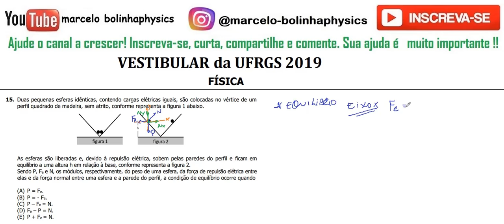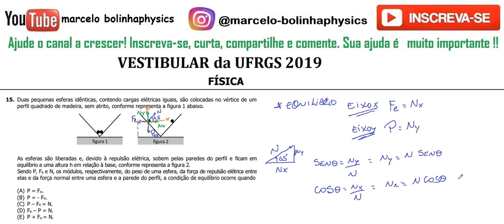Resolução da prova de FÍSICA – UFRGS – 2019 – Questão:15.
15. Duas pequenas esferas idênticas, contendo cargas elétricas iguais, são colocadas no vértice de um perfil quadrado de madeira, sem atrito, conforme representa a figura 1 abaixo.
As esferas são liberadas e, devido à repulsão elétrica, sobem pelas paredes do perfil e ficam em equilíbrio a uma altura h em relação à base, conforme representa a figura 2.
Sendo P, Fe e N, os módulos, respectivamente, do peso de uma esfera, da força de repulsão elétrica entreelas e da força normal entre uma esfera e a parede do perfil, a condição de equilíbrio ocorre quando
(A) P = Fe.
(B) P = - Fe.
(D) Fe – P = N.
(E) P + Fe = N.